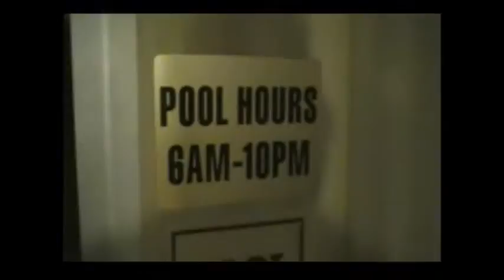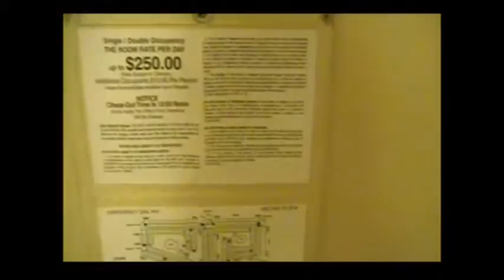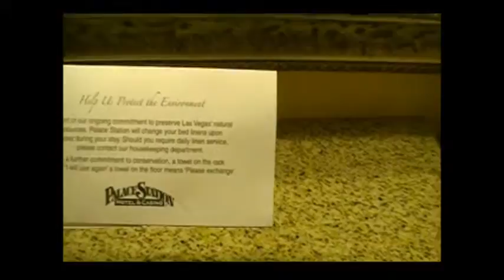Journey Of a Basketball Player Episode 4 (CBL E-League)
Follow Joshua Cuylar as he takes you through his journey of playing  in the CBL E-League Semi-Pro Tournament in Las Vegas